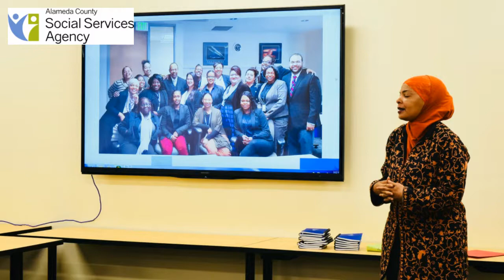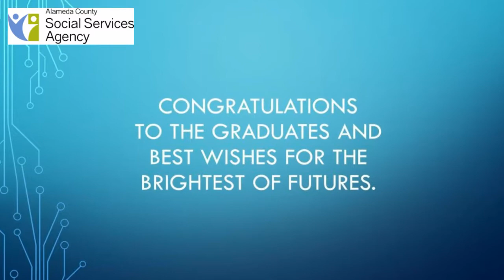2017 CPSTP Graduation